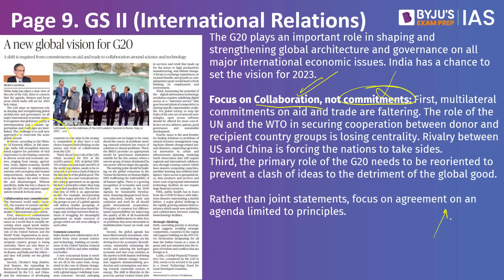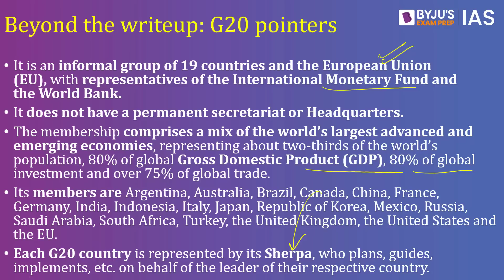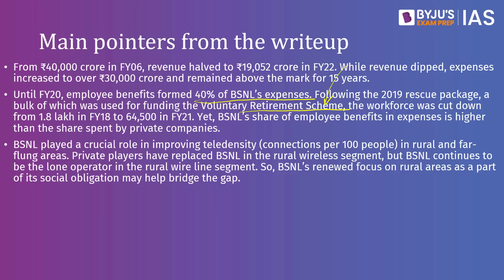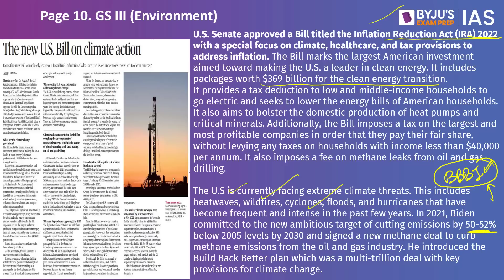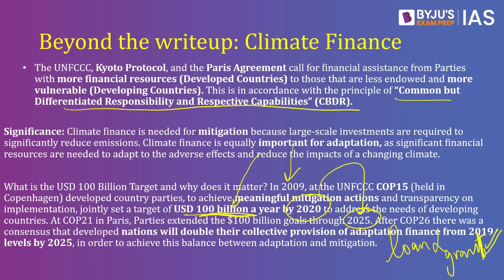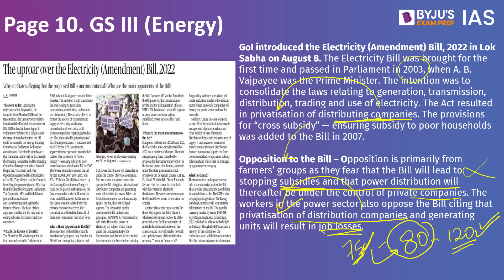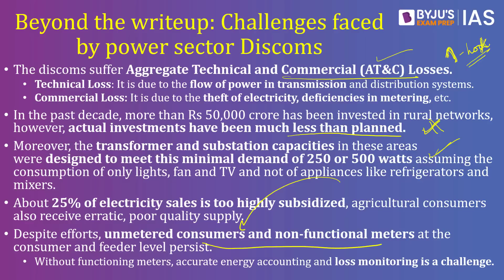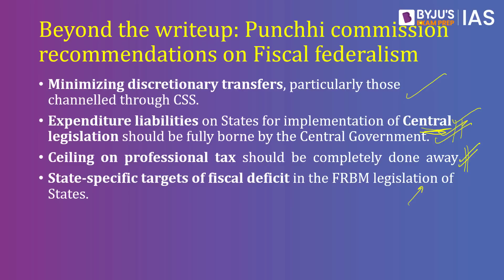'The Hindu' Newspaper Analysis for 11th Aug 2022 |Current Affairs for Today| UPSC Prelims & IAS Prep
Get upto 90% scholarship by taking the BYJU'S National Scholarship Test for IAS.
*Registrations close on 14th August 2022, 6 AM.

In this lecture, we will analyse the important news articles from ‘The Hindu’ Newspaper for 11th Aug 2022. The Hindu Analysis videos are relevant for the UPSC Civil Services Examination 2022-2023. The aspirants are advised to watch the entire Hindu Analysis video lecture for a better understanding of Current Affairs articles. The Hindu current affairs video lecture covers a detailed analysis of the Daily Newspaper. All the important articles and editorials of 'The Hindu' are covered strictly from the UPSC/IAS examination point of view.

Topics Covered in Today’s Hindu News Paper Analysis session:
1. A new global vision for G20 - 00:00
2. BSNL’s distress call answered, but towering issues prevail - 9:01
3. The new U.S. Bill on climate action - 15:03
4. The uproar over the Electricity (Amendment) Bill, 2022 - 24:20
5. To boost spending, Centre releases ₹1.16 lakh cr. to States - 32:22
6. Mains Practice Questions - 37:20

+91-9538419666